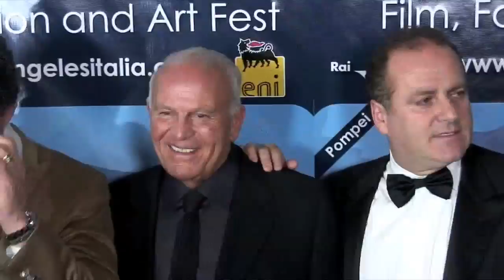Sylvester Stallone, LA Italia Film Fashion and Arts Fest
Sylvester Stallone, LA Italia Film Fashion and Arts Fest  Distributed by Tubemogul.